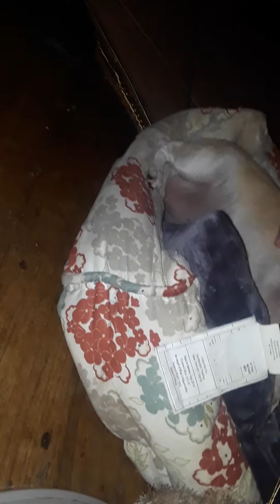My harily qwin